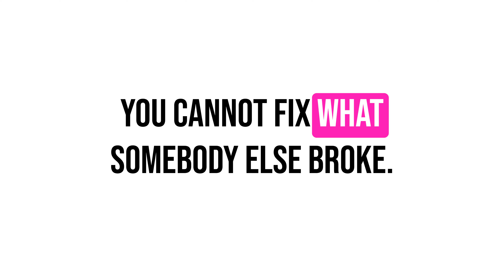Mastering Self-Accountability: The Key to Personal Growth 010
⇤ NEXT: the power of belief!

Are you struggling to be accountable for your actions? Do you find it hard to keep your commitments?

In this video, I'm sharing with you the essential steps that you need to take to become more self-accountable. By following these steps, you'll be able to stop blaming others and start taking responsibility for your own actions.

If you're looking for ways to improve your life, then you need to learn how to be more accountable for yourself. By following these simple steps, you'll be able to reach your goals and achieve your dreams!

⇥ RESOURCES ⇤

→ Start your own youtube channel with the complete guide, training, and support from Think Media
→ Protect yourself with legal templates FROM A PRACTICING LAWYER that's a content creator

🎙️BUDGET CONTENT CREATOR TOOLS:

⇢ Hand tripod
⇢ Long tripod
⇢ Cell phone mount
⇢ Small ring light with clip
⇢ Logitech webcam
⇢ Blue yeti Mic
⇢ Apple headphones for iPhone
⇢ Apple AirPods
⇢ Wireless iPhone mic
⇢ 3 in 1 charger
⇢ Laptop stand

This video is about the importance of self-accountability and how it can help you grow as a person.

Self-accountability is the key to personal growth. If you're not accountable for your own actions, then you'll find it hard to improve and achieve your goals. In this video, I'll share with you some tips on how to become more accountable for your actions and improve your life for the better. Self-accountability, being accountable, stop blaming others, personal growth